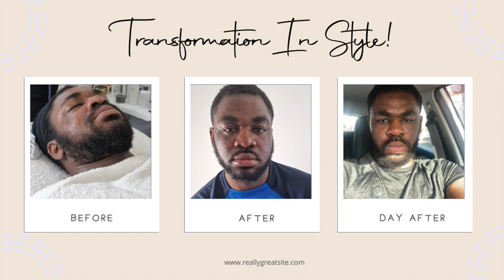RADIO FREQUENCY ANCE TREATMENT - SECOND SESSION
Radio Frequency is a non-invasive procedure that tightens skin, has an anti-ageing effect on wrinkles and boosts collagen. Also, this treatment can target other parts of your body to diminish cellulite and circumference.

High Radio Frequency Facial is a gentle and comfortable facial treatment favoured for its natural benefits. The Radio Frequency Facial is tailored to target specific depths and areas of your face for the best results. Radio Frequency is safe for use on the full face and body.